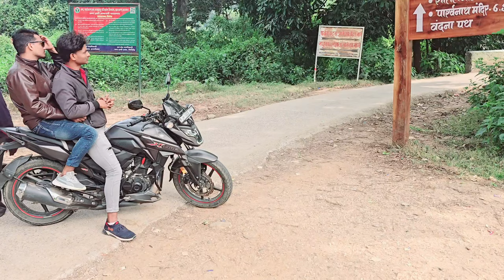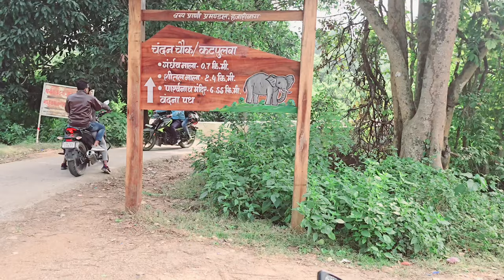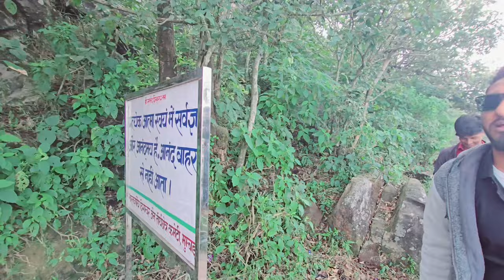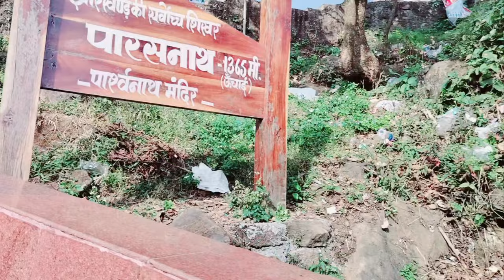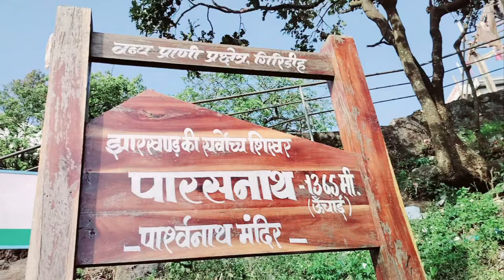PARASNATH HILL JHARKHAND🗿☠️🦅.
Fb                    Risalat Akram
Insta                risalat akram
Fb page           risalatstar